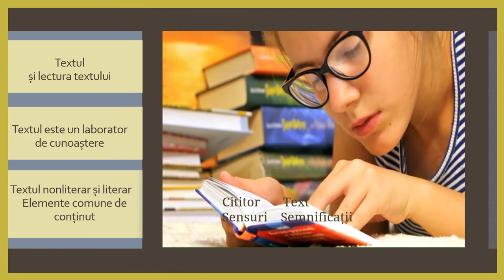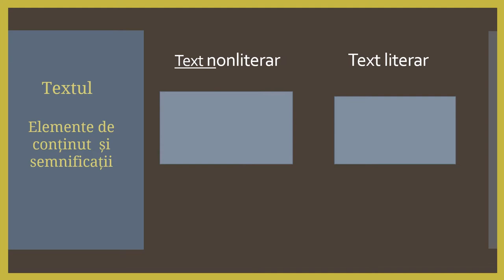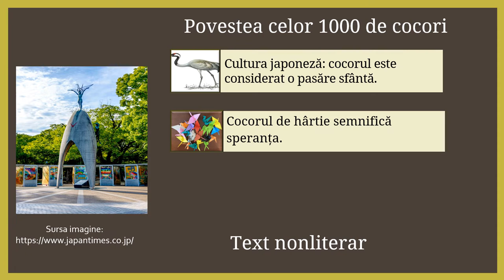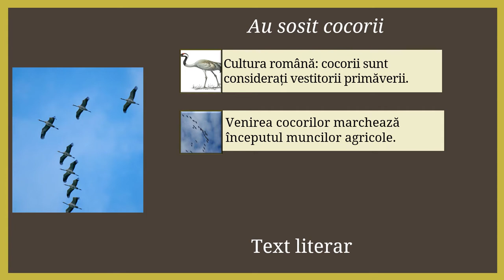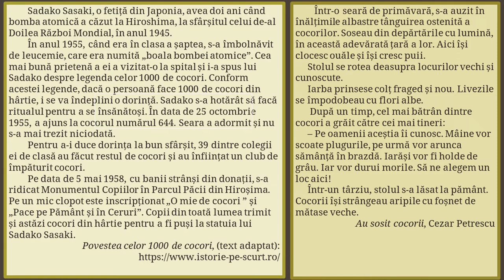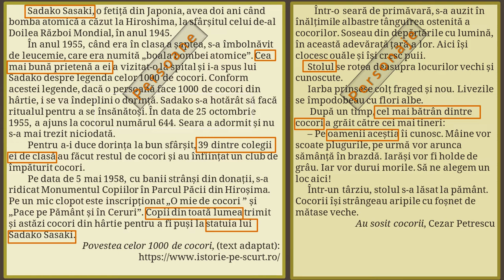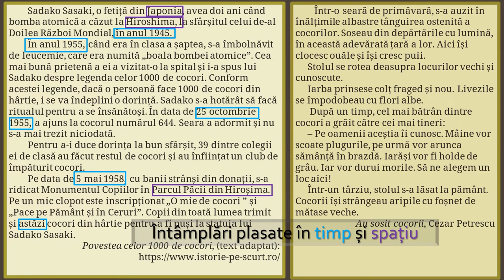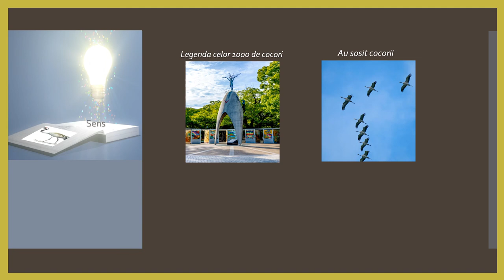Compararea a doua texte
Activitatea de învățare vizează ilustrarea unor tipare culturale identificate în textul nonliterar Povestea celor 1000 de cocori și  textul literar „Au sosit cocorii”, de Cezar Petrescu.
Lectura audio a celor două texte este însoțită de ilustrarea elementelor comune de conținut, prin asemănări și deosebiri privind semnificația acordată cocorilor în cultura japoneză și română.